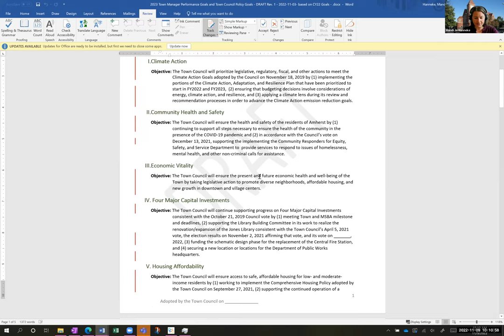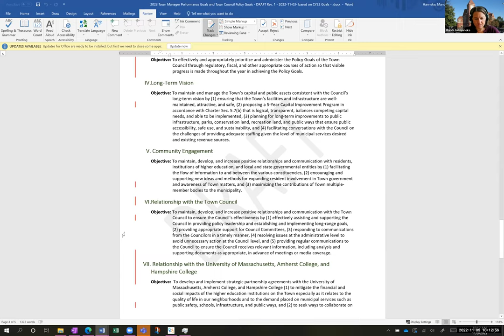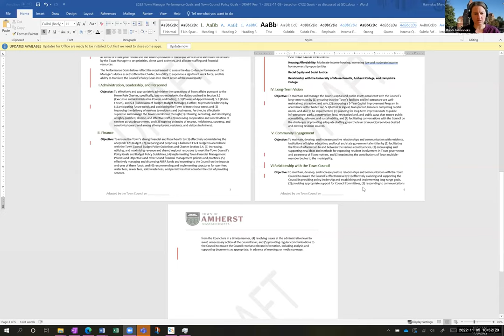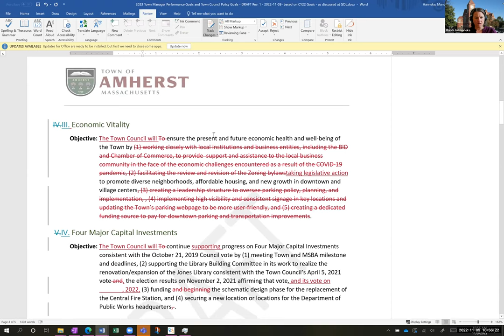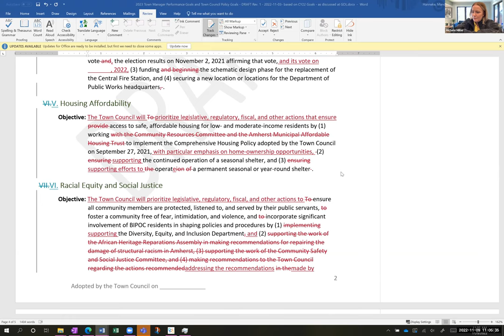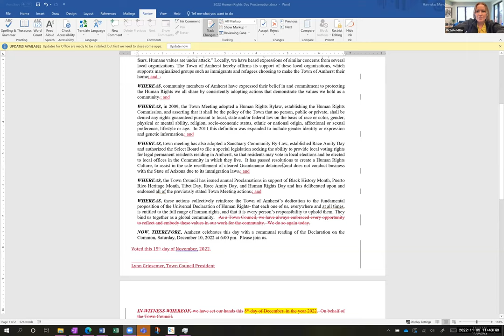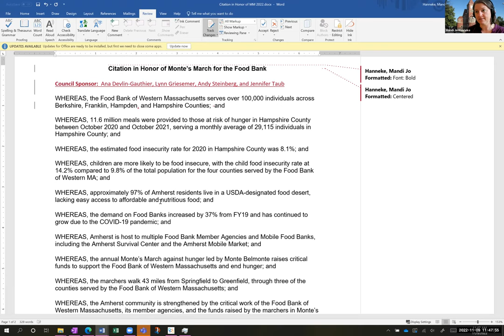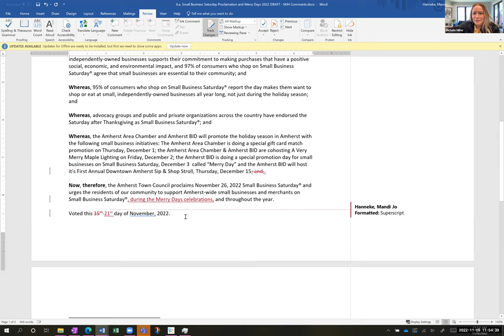Governance, Organization, and Legislation Committee 11/9/2022